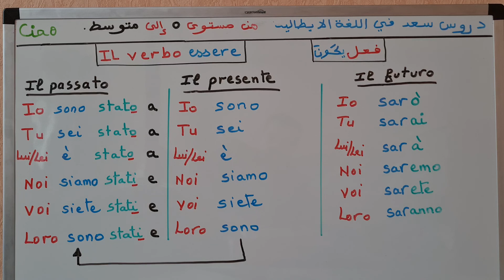Video 21, دروس اللغة الإيطالية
Il verbo essere.
أريدكم فهم الدرس جيدا وحفظه من بعد.